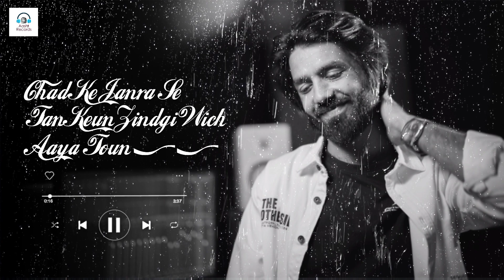Mann Bharrya 2.0 (Full Song) |Cover by Mudasir Aashi Khan | 2023 | Aashi Records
Aashi Records Presents:

Credits:
Originally Sung by BPraak
Originally Lyrics by JAANI

Cover by Mudasir Aashi Khan
Additional Lyrics by Mudasir Aashi Khan
Lyrical Video: Yasir Sagu

This Is Official Channel Of Mudasir Aashi Khan.
This Channel Is Made For New Songs & Videos Of Mudasir
Aashi Khan And Also Concerts Creations Of Him.
• / aashirecords
Follow Me On,